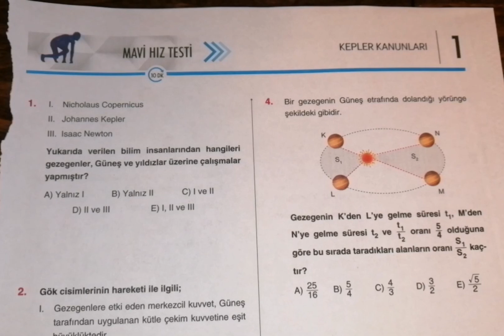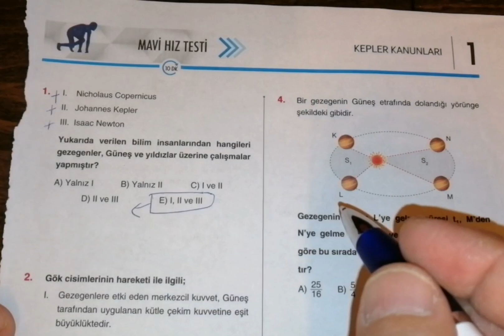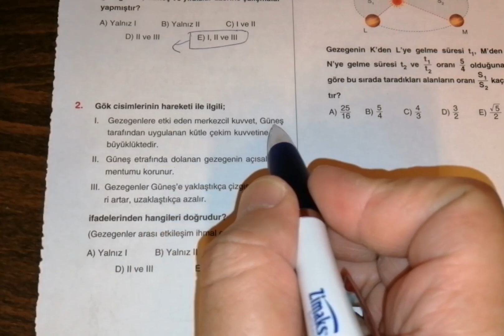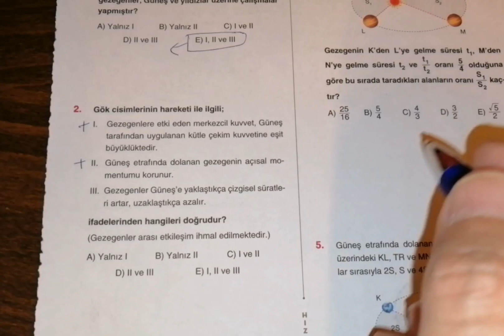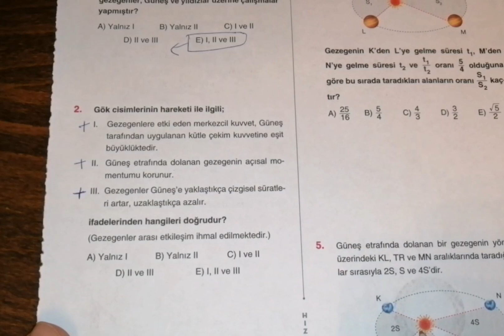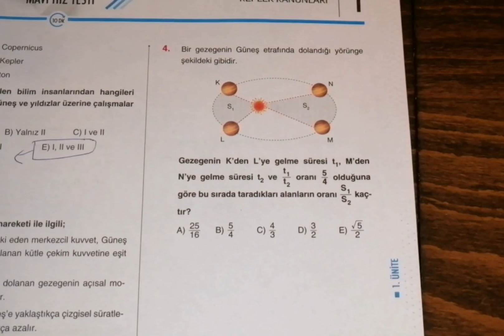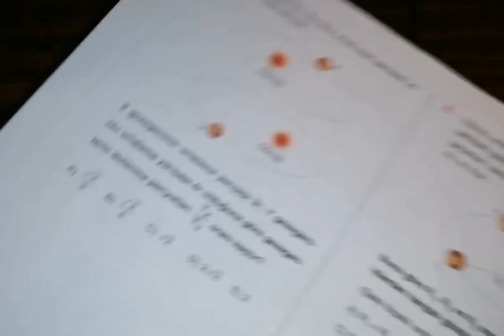KEPPLER KANUNLARI-1 (HIZ VE RENK AYT FİZİK SORU BANKASI)MAVİHIZ TESTİ - 1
HIZ VE RENK AYT FİZİK SORU BANKASI, KEPPLER KANUNLARI, mavi hız testi - 1 (KONU ÖZETLİ)